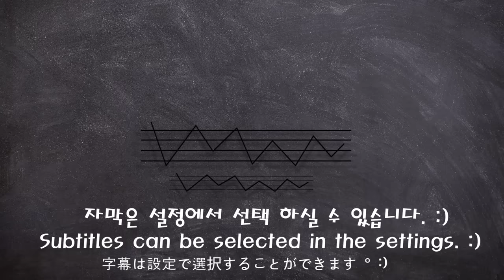[Mukbang]🌊거제도 자연산 해삼 +해삼내장 먹방!😋꼬들꼬들 싱싱한 해삼통먹방!(식감최고~👍)Sea Cucumber,ナマコ, ปลิงทะเล, Hải sâm ASMR | 쎄미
🌊오늘은 자연산 거제도 해삼입니다.😋
쫀득쫀득! 영양가득한 해삼🤗💕
씹을수록~!! 꼬독꼬독한 식감과
🌊🌊🌊바다의 향이 느껴지는 싱싱한 맛이 매력적입니다.💕👍
영양가가 풍부한 해삼은 버릴 것 없이 식재료인데요.👍
손질한 후 내장과 살을 모두 드실 수 있습니다.
오늘 저는 해삼 살과 내장을 분리해서
해삼은 통으로 먹고, 내장은 따로 모아 해삼과 함께 먹겠습니다.😋
오늘도 잘 먹겠습니다.😄